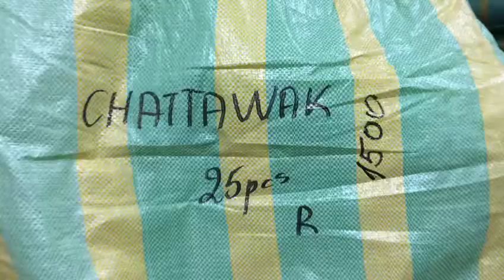STOCKINFO.RU - Одежда сток оптом - 1500 MIX (жен) CHATOWAK осень 2016 25 шт 16.20